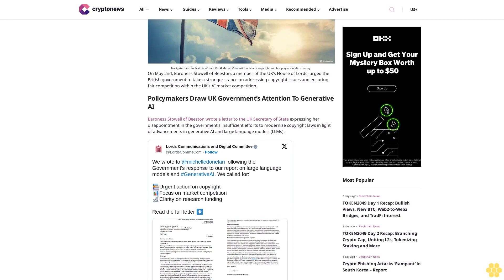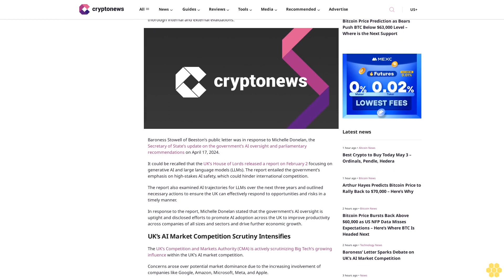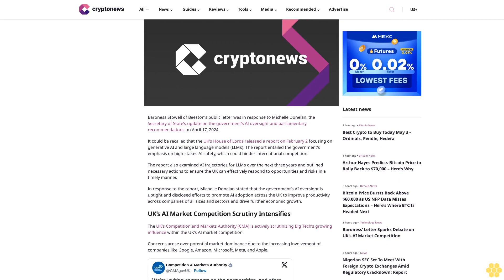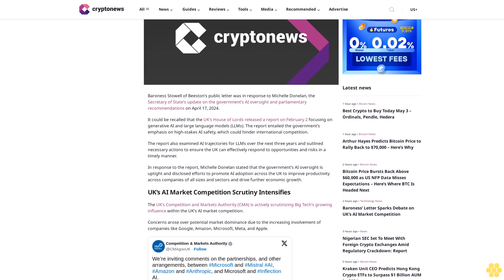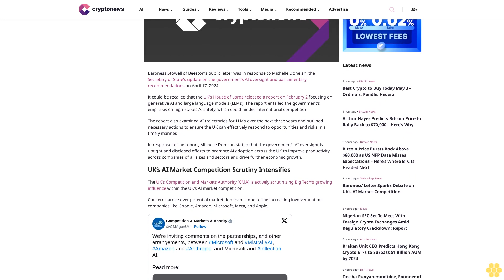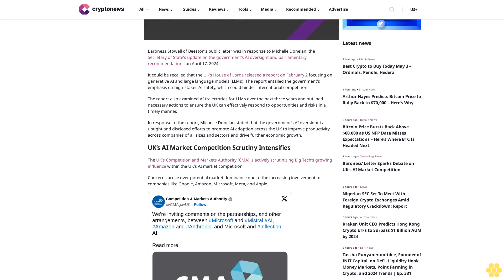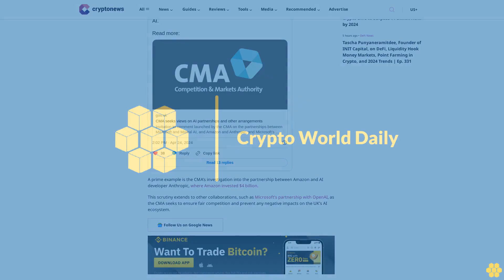Baroness’ Letter Sparks Debate on UK’s AI Market Competition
Jimmy Aki

Navigate the complexities of the UK’s AI Market Competition, where copyright and fair play are under scrutiny.

On May 2nd, Baroness Stowell of Beeston, a member of the UK’s House of Lords, urged the British government to take a stronger stance on addressing copyright issues and ensuring fair competition within the UK’s AI market competition.

Policymakers Draw UK Government’s Attention To Generative AI.

Baroness Stowell of Beeston wrote a letter to the UK Secretary of State expressing her disappointment in the government’s insufficient efforts to modernize copyright laws in light of advancements in generative AI and large language models (LLMs).

The letter also suggested policy discussions regarding oversight of the UK’s market competition. It reiterated the need for market competition to be an “explicit” policy objective, integrated into the design and review process of new policies and standards, and subject to thorough internal and external evaluations.

Baroness Stowell of Beeston’s public letter was in response to Michelle Donelan, the Secretary of State’s update on the government’s AI oversight and parliamentary recommendations on April 17, 2024.

It could be recalled that the UK’s House of Lords released a report on February 2 focusing on generative AI and large language models (LLMs). The report entailed the government’s emphasis on high-stakes AI safety, which could hinder international competition.

The report also examined AI trajectories for LLMs over the next three years and outlined necessary actions to ensure the UK can effectively respond to opportunities and risks in a timely manner.

In response to the report, Michelle Donelan stated that the government’s AI oversight is uptight and disclosed efforts to promote AI adoption across the UK to improve productivity across companies of all sizes and sectors and drive further economic growth.

UK’s AI Market Competition Scrutiny Intensifies.

The UK’s Competition and Markets Authority (CMA) is actively scrutinizing Big Tech’s growing influence within the UK’s AI market competition.

Concerns arose over potential market dominance due to the increasing involvement of companies like Google, Amazon, Microsoft, Meta, and Apple.

A prime example is the CMA’s investigation...